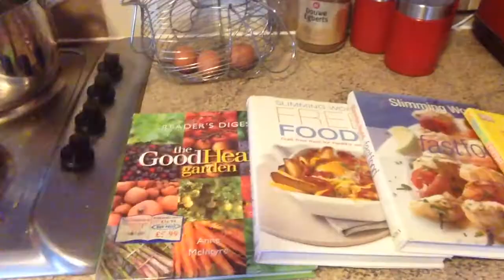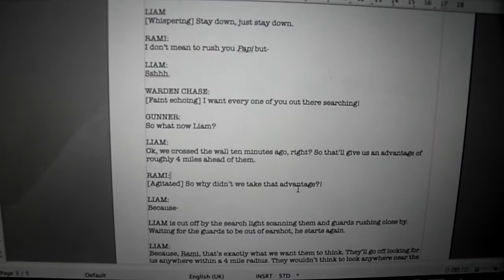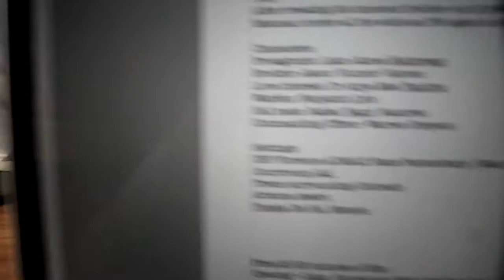One Day at a Time - Day Ninety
day ninety